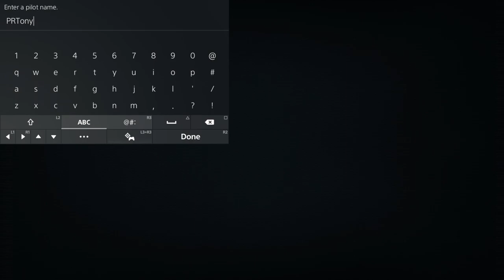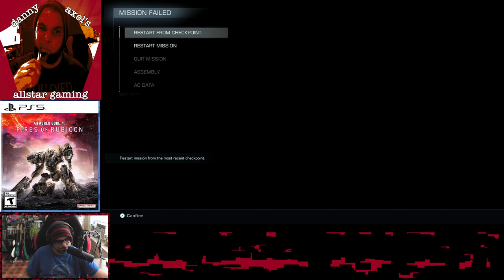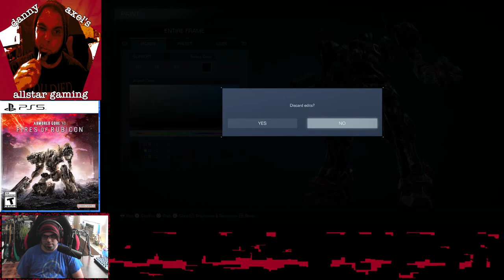Armored Core VI: Fires of Bayamon || Ep.1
All of our Mechs are 100% Platano Powered!